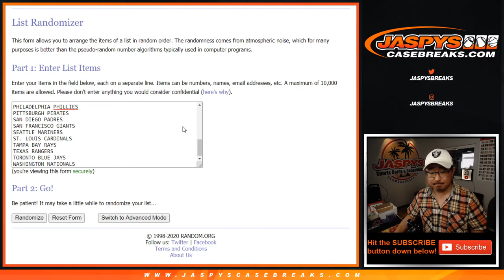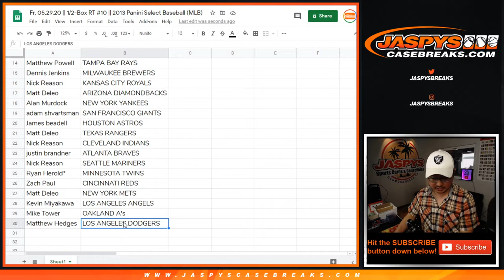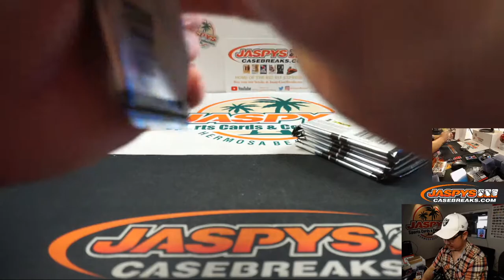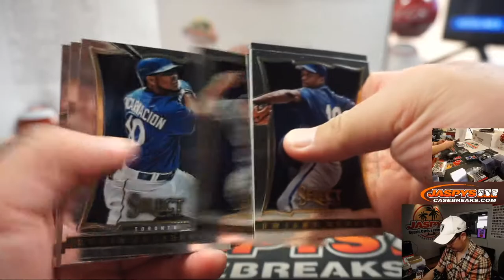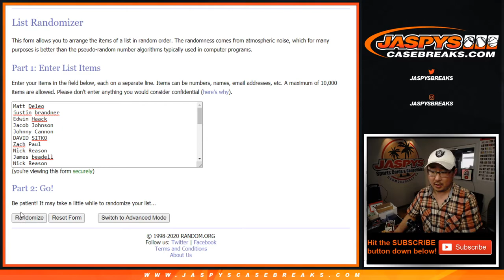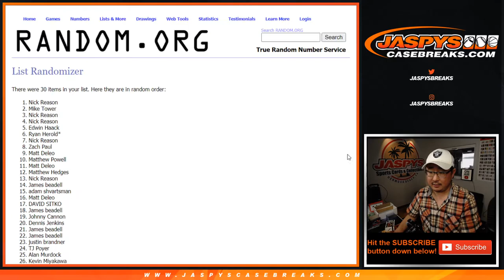Fr, 05.29.20 || 1/2-Box RT #10 || 2013 Panini Select Baseball (MLB)